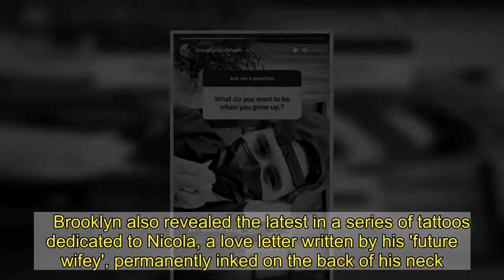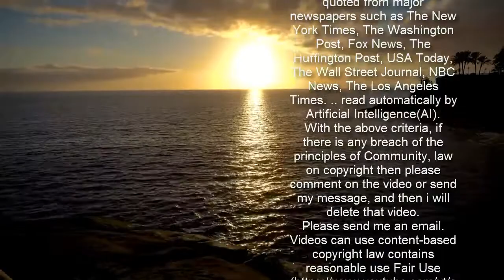Brooklyn Beckham cosies up to fiancée Nicola Peltz in loved up snap